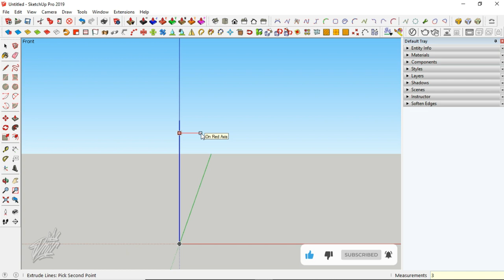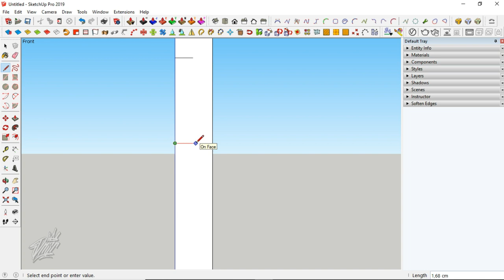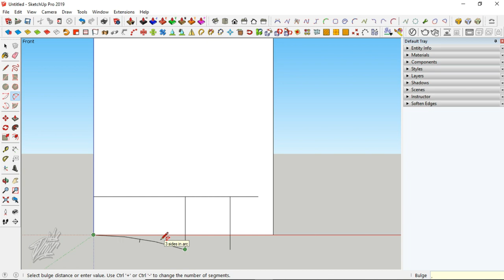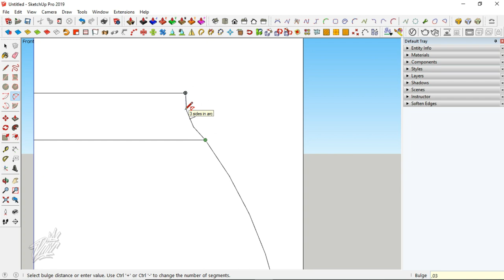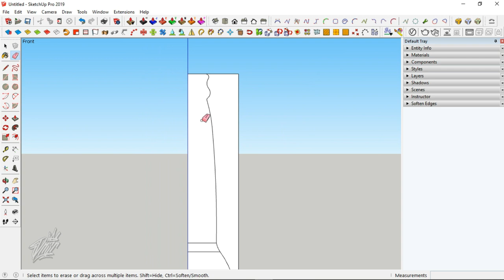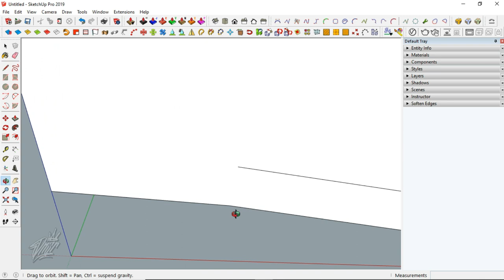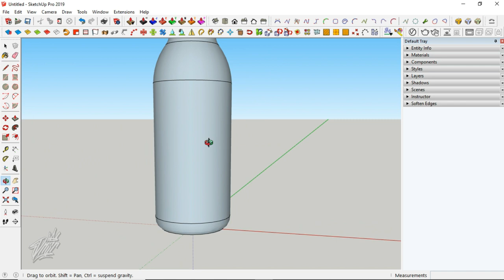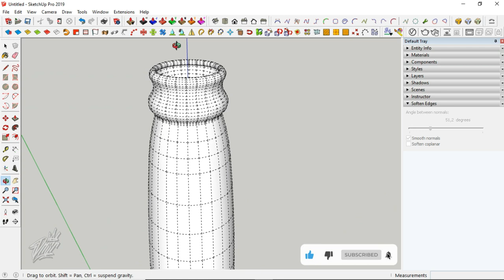3D Modeling Beer Bottle [Part 1] [SketchUp Tutorial]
Tutorial 3D modeling botol bir di SketchUp Part 1

3d bottle mirror
3d bottle maker
3d bottle mockup generator
3d bottle mirror art
3d wine bottle necklace
3d printed nalgene bottle
3d bottleneck
3d bottle obj
3d bottle opener gun
3d bottle online
3d oil bottle
3d oasis bottle
3d printed bottle opener ar 15
3d bottle photoshop
3d bottle painting
3d bottle pictures
3d bottle printing
3d bottle png
3d bottle puzzle
3d bottle phone case
3d bottle prototype
3d bottle render
3d bottle rigged
3d resin bottle
3d red bottle
3d printed bottle rocket
3d printed bottle rocket fins
3d printed bottle rocket design
3d printed soda bottle rocket
3d bottle sketch
3d bottle shooter
3d bottle shooter game
3d bottle shoot game download
3d bottle shoot
3d bottle software
3d bottle shooter apk
3d bottle silicone mold
3d bottle target mod apk
3d bottle template
3d bottle theme
3d tablet bottle
blender 3d bottle tutorial
photoshop 3d bottle tutorial
3d max bottle tutorial
bottle 3d model unity
bottle 3d sketchup
3d water bottle mockup
3d bottle vector
3d vodka bottle
3d vape bottle
bottle 3d view
3d vitamin bottles
3d printed vortex bottle connector
velo3d bottle opener
3d bottle wall art
3d water bottle
3d wine bottle
3d water bottle drawing
3d water bottle flip
3d wine bottle cake
3d water bottle model free
3d wine bottle photoshop
eureka 3d puzzle bottle 1
3d 20 oz bottle
2 liter bottle 3d model
3d bottle 3d model
bottle 3d model cinema 4d
5 gallon bottle 3d model
5 gallon water bottle 3d model
3d bottle 600ml
salomon 3d bottle 600ml
salomon trinkflasche 3d bottle 600ml
majora's mask 3d 7th bottle
3d model 750 ml bottle
7 up bottle 3d model